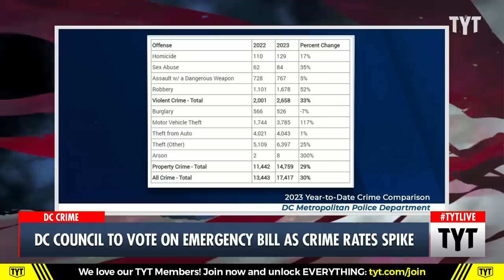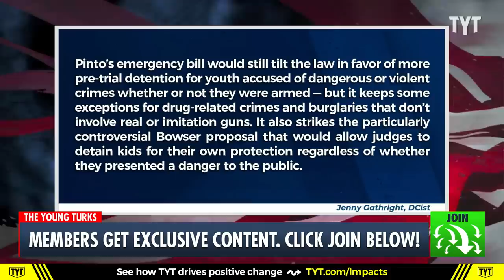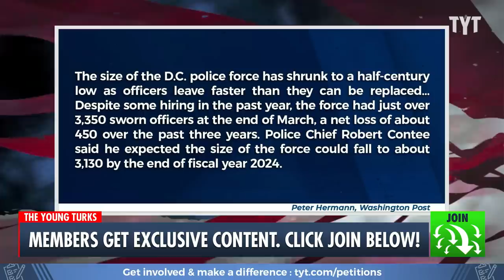DC Council Tackles Violent Crime Spike With Emergency Bill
An emergency public safety bill is expected to pass in Washington D.C. amid a sharp increase in violent crime. Cenk Uygur and Ana Kasparian discuss on The Young Turks.

"Politicians in the nation's capital are expected on Tuesday to pass what is being called an emergency public safety bill to address rising crime rates in the city.

As of Monday, homicide in Washington was up 17% year-to-date compared to 2022, while reported robberies were up 52% and motor vehicle thefts were up 117%, according to police statistics."

230711__TA04CrimeV2